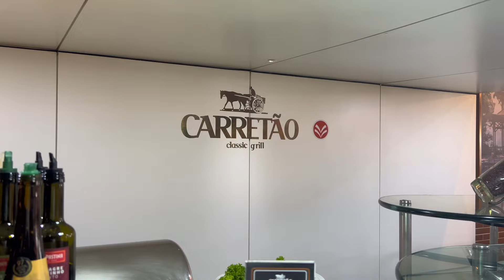Most delicious Brazilian restaurant in Rio de Janeiro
Delicious restaurant with different meats of all kinds